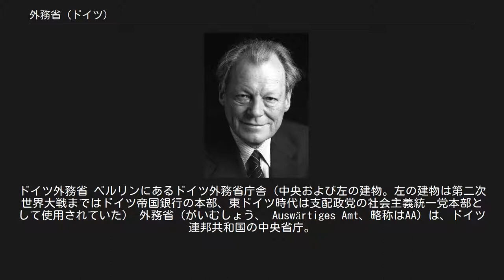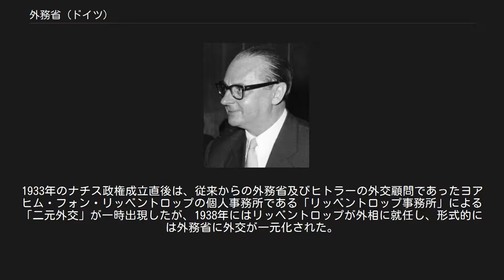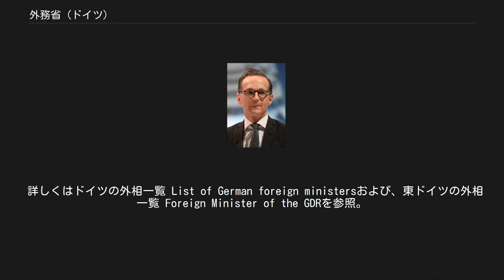外務省 (ドイツ)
ドイツ外務省 ベルリンにあるドイツ外務省庁舎（中央および左の建物。左の建物は第二次世界大戦まではドイツ帝国銀行の本部、東ドイツ時代は支配政党の社会主義統一党本部として使用されていた） 外務省（がいむしょう、 Auswärtiges Amt、略称はAA）は、ドイツ連邦共和国の中央省庁。
外交と欧州連合との関係を担当する。
2017年1月以来、外務大臣はハイコ・マース 。
日本語では便宜上「ドイツ外務省」とも表記する。
 現在のドイツ外務省は、1870年設立の北ドイツ連邦外務省及びドイツ統一後の翌1871年にそれを引き継いで設立されたドイツ帝国外務省に起源を持つ。
ドイツ帝国成立直後は、外交家としても辣腕を揮った鉄血宰相ビスマルクによって指導され、外務省内には、政務・経済局と法務・領事局が設置されていた。
 第一次世界大戦後に発足したワイマール共和国では、外務省官制も再編成され、より近代的な官僚制に移行した。
1933年のナチス政権成立直後は、従来からの外務省及びヒトラーの外交顧問であったヨアヒム・フォン・リッベントロップの個人事務所である「リッベントロップ事務所」による「二元外交」が一時出現したが、1938年にはリッベントロップが外相に就任し、形式的には外務省に外交が一元化された。
 第二次世界大戦後のドイツ東西分裂により、ドイツ連邦共和国（西ドイツ）では1951年3月15日ボンに外務省を設置した。
ドイツ再統一がなると、1999年にベルリンの旧ドイツ社会主義統一党本部ビル（旧ドイツ帝国銀行本店）に中央機能を遷し、現在に至っている。
 詳しくは、ドイツの在外公館 Diplomatic missions of Germanyを参照。
 ドイツ外務省は、ベルリンに本庁舎を設置するとともに、世界各国に大使館、領事館、その他外交代表部など計226ヶ所の在外公館を設置している。
また、無報酬の名誉領事（現在354人）を任命し、親善に努めている。
 詳しくはドイツの外相一覧 List of German foreign ministersおよび、東ドイツの外相一覧 Foreign Minister of the GDRを参照。
 所属政党: キリスト教民主同盟（CDU） ドイツ社会民主党（SPD） 自由民主党（FDP） 同盟90/緑の党（Greens） ^ "Bundeshaushalt"